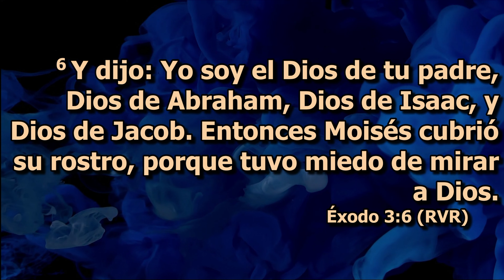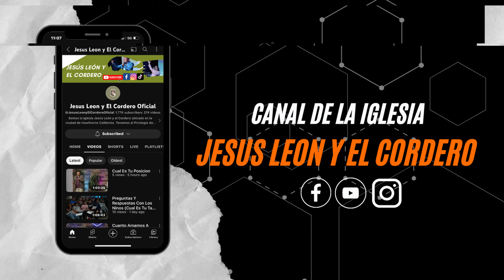Profeta Ashley Oyaga || Vencer El Desierto￼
IGLESIA JESUS LEON Y EL CORDERO |HAWTHORNE CALIFORNIA 📍
- - - - - - - - - - Mas Información - - - - - - - - - -

Servició General:
🔹 Viernes Y Sábado 7:30pm
Oración y discípulado
🔹Miércoles Oración y Discipulado 8:00pm
🔹Jueves De Evangelismo 7:30pm